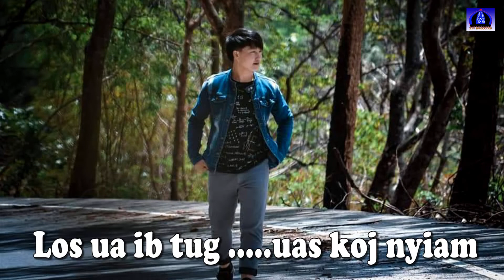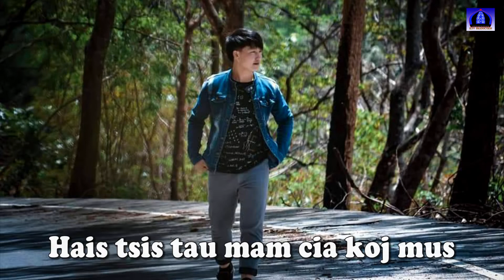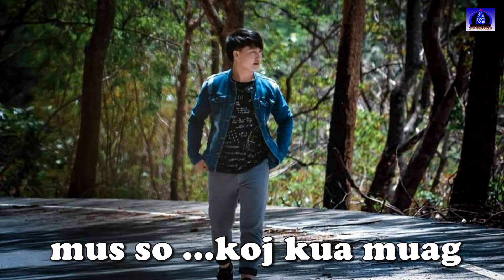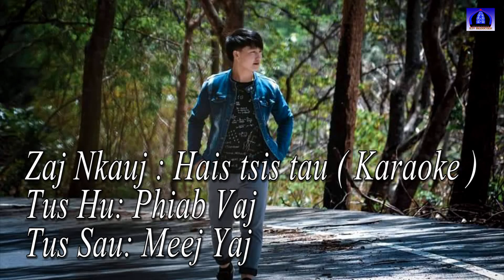Hais Tsis Tau By: Phiab Vaj Karaoke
Zaj Nkauj :  Hais Tsis Tau By:  Phiab Vaj  Karaoke